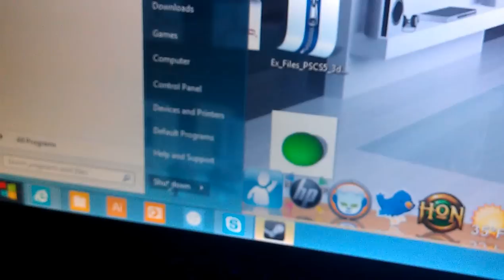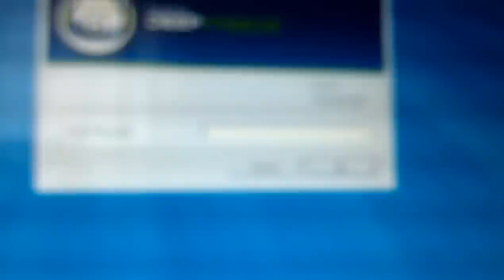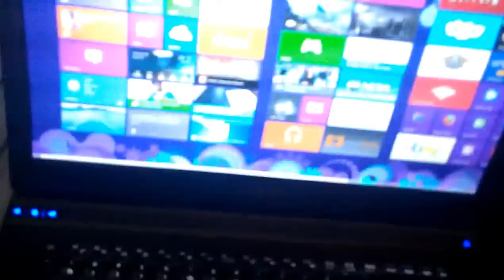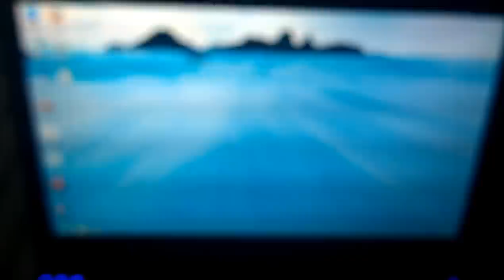deep freeze not working on windows 8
love this software, cant wait for this to have a support on windows 8 look at the haft of the video on my asus laptop with windows 8 pro it doesnt shut off considering the fact that most people cant afford ultrabooks like me where our crappy lowtech laptop drains lot of battery not shutting down means battery drain :(